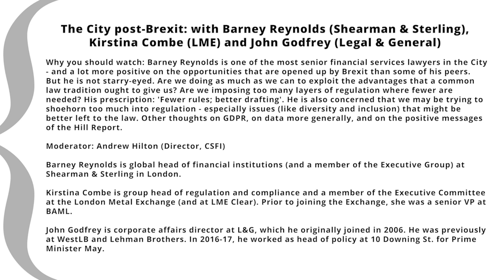The City Post-Brexit With Barney Reynolds (Shearman & Sterling), Kirstina Combe & John Godfrey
The City post-Brexit: with Barney Reynolds (Shearman & Sterling), Kirstina Combe (LME) and John Godfrey (Legal & General)

Why you should watch: Barney Reynolds is one of the most senior financial services lawyers in the City - and a lot more positive on the opportunities that are opened up by Brexit than some of his peers. But he is not starry-eyed. Are we doing as much as we can to exploit the advantages that a common law tradition ought to give us? Are we imposing too many layers of regulation where fewer are needed? His prescription: 'Fewer rules; better drafting'. He is also concerned that we may be trying to shoehorn too much into regulation - especially issues (like diversity and inclusion) that might be better left to the law. Other thoughts on GDPR, on data more generally, and on the positive messages of the Hill Report.

Barney Reynolds is global head of financial institutions (and a member of the Executive Group) at Shearman & Sterling in London.

Kirstina Combe is group head of regulation and compliance and a member of the Executive Committee at the London Metal Exchange (and at LME Clear). Prior to joining the Exchange, she was a senior VP at BAML.

John Godfrey is corporate affairs director at L&G, which he originally joined in 2006. He was previously at WestLB and Lehman Brothers. In 2016-17, he worked as head of policy at 10 Downing St. for Prime Minister May.